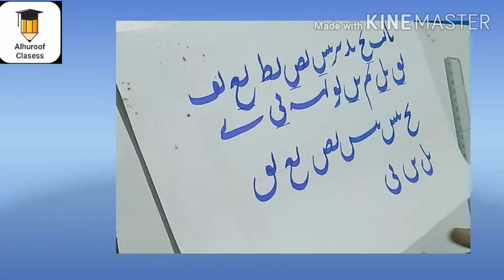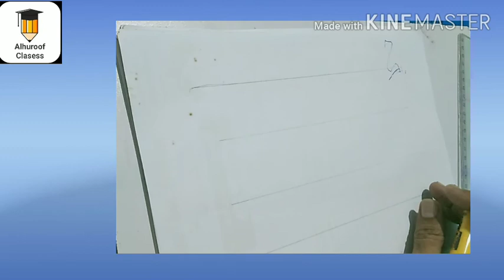Hamari class join karo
Use .xerox paper& cut marker